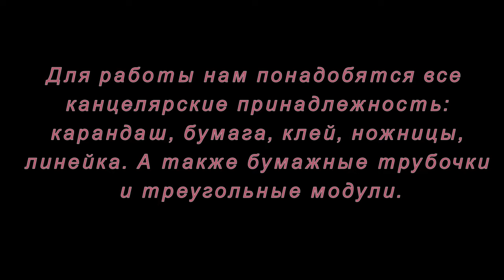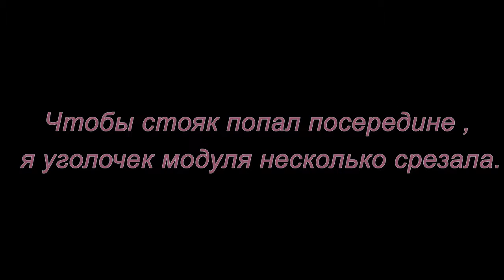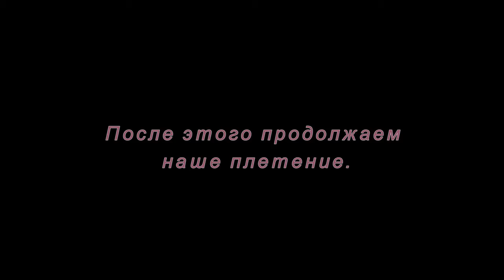Соединение техник. Шкатулка. Мастер-класс.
В этом мастер-классе мы соединим 2 техники: модульное оригами и плетение из газет.Вы узнаете некоторые секреты. Источник